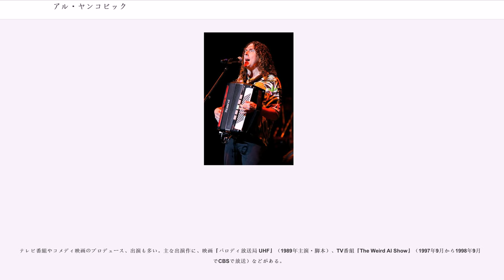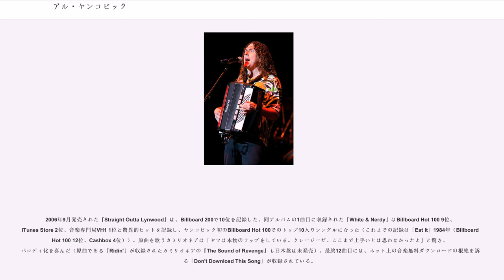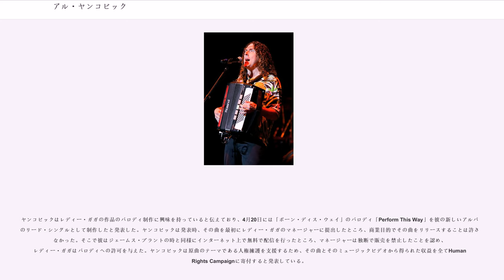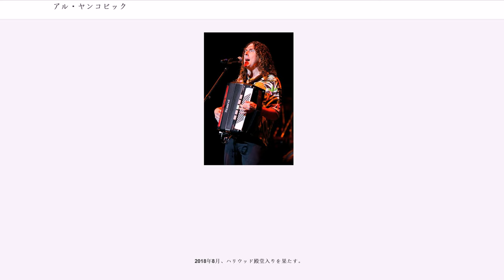アル・ヤンコビック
ウィアード・アル・ヤンコビック（“Weird Al” Yankovic, 本名：Alfred Matthew Yankovic アルフレッド・マシュー・ヤンコビック、1959年10月23日 - ）は、アメリカ・カリフォルニア州リンウッド出身のミュージシャン。パロディ音楽の第一人者として活動し、ヒット曲の替え歌やコミックソングを多数リリースしている。『Eat It』、『Poodle Hat』、『Mandatory Fun』の3枚のアルバムがグラミー賞最優秀コメディアルバム賞を受賞し、『Fat』のPVでの受賞を含めて4度グラミーを受賞している。

日本では「アル・ヤンコビック」という呼称が一般的であるが、ヤンコビックはパロディ音楽家、コメディアンとしては“Weird Al” Yankovic、パロディ外の仕事（俳優、声優、絵本原作等）ではAl Yankovicと名義を使い分けている。なお、“Weird Al”（ウィアード・アル）とは「おかしなアル」という意味である。

大学在学中の1979年、ザ・ナックのヒット曲「マイ・シャローナ」の替え歌「マイ・ボローニャ」を自主制作。これがラジオでオンエアされたところ人気を呼び、デビューのきっかけとなる。1983年に、リック・デリンジャーのプロデュースで、ファースト・アルバムをリリース。このアルバムの音作りは、ポルカが中心となっている。同アルバムに収録された｢Ricky」は、トニー・バジルのヒット曲「Mickey」及びコメディ「アイ・ラブ・ルーシー」のパロディ。この曲が、初めてパロディPVが製作された楽曲である。

1984年、マイケル・ジャクソンのヒット曲「今夜はビート・イット」（）の替え歌「今夜もイート・イット」（）が大ヒットする。音はもちろんのこと、ミュージック・ビデオも本物そっくりにパロディ化したこの曲はMTVで大量オンエアされた。この曲のプロモーションで初来日し、『オレたちひょうきん族』（フジテレビ）に出演。その際、サビの「Eat It」を日本語で「食え」と歌った（♪さあ、食え～　食え～）。それに合わせて、背後でマイケルに扮したウガンダ・トラが野菜などを貪り食うシーンが放送された（伊勢海老に扮した西川のりおの腕をかじる、というアドリブを見せている）。この番組では、床に寝転がり身体を斜めにねじりながら立ち上がるパフォーマンスも披露する。こうして、ヤンコビックは日本でもパロディ音楽家としての名声を獲得した。

1988年、マイケルの「BAD」のパロディ曲「」（デブ）を発表した。マイケル本人もヤンコビックの才能を認め、「Eat It」と「Fat」の2曲は公認のパロディ曲となる。後に、ヤンコビックはマイケルのミュージック・ビデオ「リベリアン・ガール」に出演した。

その後も、マドンナやM.C.ハマー、ニルヴァーナ、クーリオ、エミネムなど、その時々の人気アーティストのヒット曲の替え歌と本物そっくりなミュージック・ビデオを作り続け、パロディ・ソングの帝王として確固たる地位を築いている。また、自身を「ポルカホリック」と称する旨が日本版CDのライナーノーツで明らかにされているとおり、ポルカ・アコーディオン奏者としても優れた腕前を持ち、2枚目以降のアルバムすべてに替え歌のポルカ・メドレーが収められている。替え歌以外のオリジナル作品については、作詞・作曲ともすべて自作である。

テレビ番組やコメディ映画のプロデュース、出演も多い。主な出演作に、映画『パロディ放送局 UHF』（1989年主演・脚本）、TV番組『The Weird Al Show』（1997年9月から1998年9月までCBSで放送）などがある。

1993年にリリースしたアルバム『ALAPALOOZA』は、日本でも『ヤンコビック・パーク』というタイトルで発売された。日本版ボーナストラックには、収録曲の1つ「ジュラシック・パーク」（リチャード・ハリスの1968年のヒット「」――1978年にドナ・サマーによってカバーされたのを始め、多くのアーティストにカバーされている――のパロディ）の日本語歌詞バージョンが収録されている。日本語歌詞は、概ね英語版の翻訳に基づいているが、当時話題だった日本...